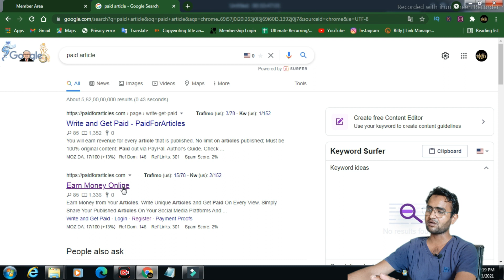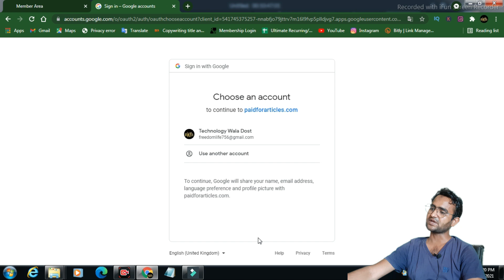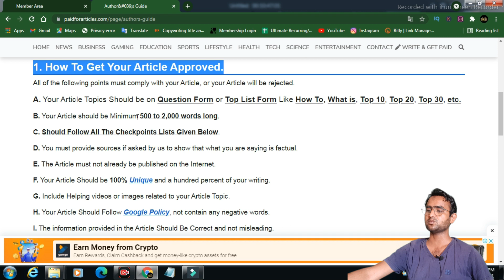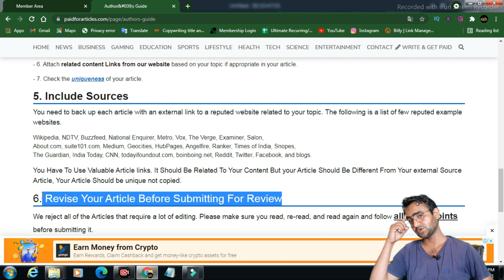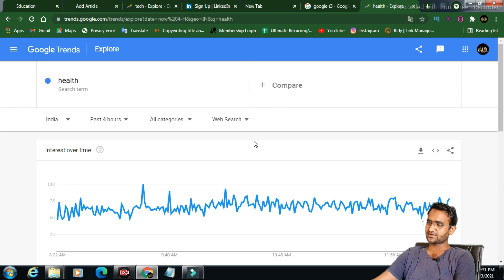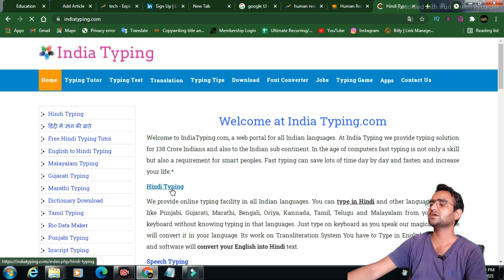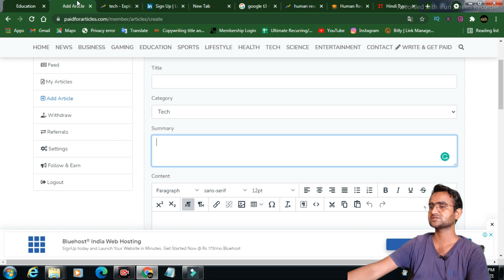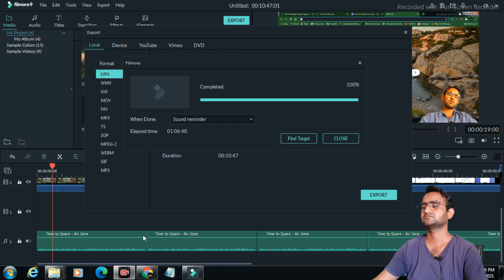likh kr paisa kaise kmaye 2021| article writing job 2021 | Online Typing Job 2021 | Partime Job 2021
मोबाइल हर रोज 100% पैसा कमाओ

success life वीडियो देखने के लिए यहां क्लिक करे

अगर आप यह कोर्स खरीदना चाहते हो तो यहां क्लिक करे

अगर आप अपने मोबाईल से एफिलिएट मार्केटिंग कर के हर दिन ₹1000 कामना चाहते हो तो इस लिंक पर क्लिक करो

article writing job,
work form home jobs in lockdown,

webtalk websait review,
online typing jobs in hindi,
online typing jobs at home in hindi,
typing karke paise kamaye,
hindi article writing job,